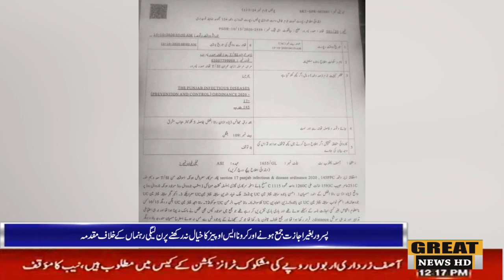پسرور: بغیر اجازت جمع ہونے اور کرونا ایس او پیز کا خیال نہ رکھنے پر ن لیگی رہنماٶں کے خلاف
Great news HD TV 15th October 2020 📺🇵🇰📺🇵🇰